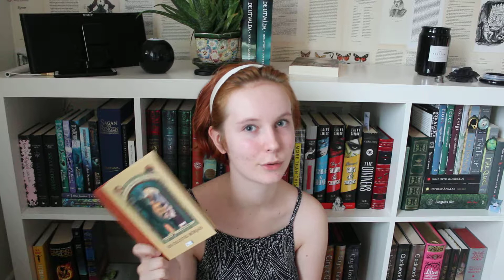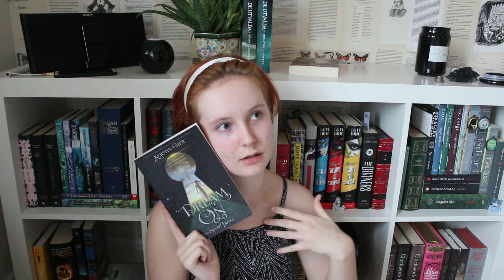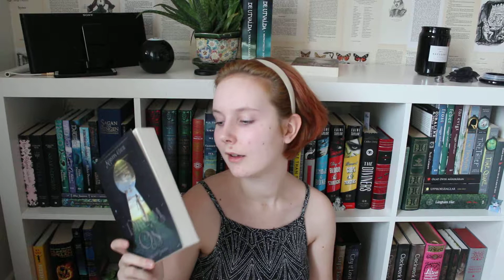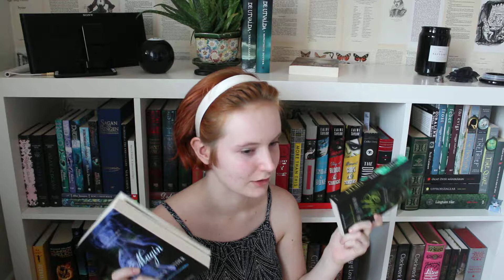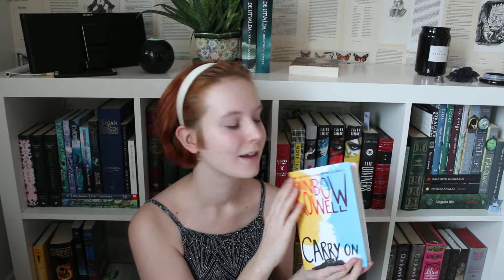Majas bokbastiska wrap up januari 2019